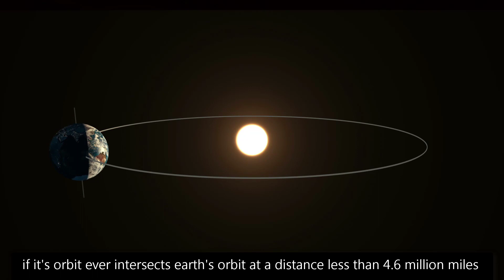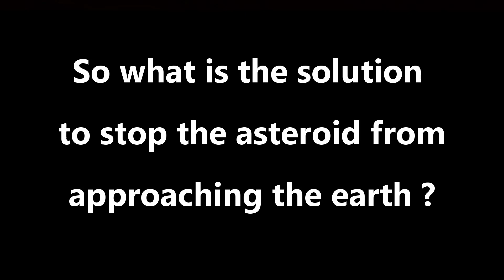What was going to happen on 29th April 2020 ?..... And how earth will avoid asteroids ?